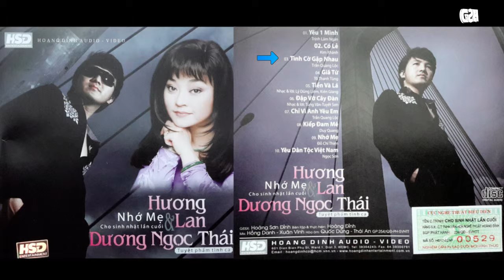D N THAI - TINH CO GAP NHAU [AUDIO/HOANGDINH OFFICIAL] | Album NHO ME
- Song: TÌNH CỜ GẶP NHAU
- Composer: TRẦN QUANG LỘC
- Singer:  DƯƠNG NGỌC THÁI
- Album: NHỚ MẸ